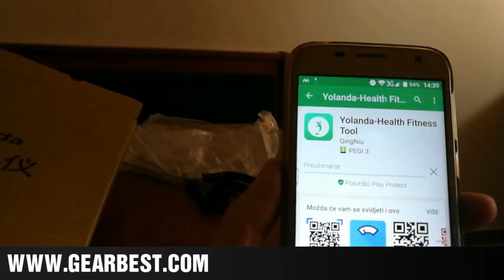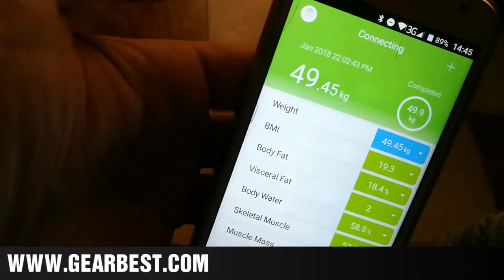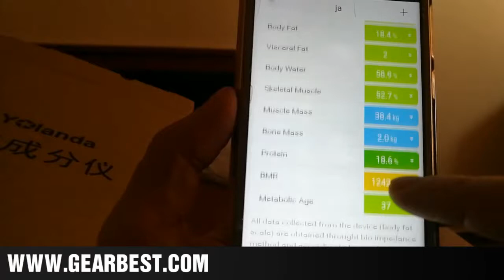Body Weight Fat Scale bmi - unboxing and use test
Why do I need a body weight fat scale?
There are several reasons why you might need a body weight fat scale, including:

1. Tracking body weight: A body weight fat scale allows you to track your body weight and see how many pounds you have gained or lost.

2. Monitoring body fat percentage: A body weight fat scale allows you to monitor the percentage of body fat, which can be helpful in achieving a healthy body composition and maintaining overall health.

3. Motivation: Tracking your progress and seeing how your body is changing can be motivating and encouraging for further self-improvement.

4. Ease of use: Many modern body weight fat scales are easy to use and some can be connected to tracking apps for convenience.

5. Supporting a healthy lifestyle: A body weight fat scale can help you achieve and maintain a healthy lifestyle, which includes a healthy diet and exercise.

In summary, a body weight fat scale can be helpful in tracking body weight, monitoring body fat percentage, providing motivation, ease of use, and supporting a healthy lifestyle.

Rating: ⭐⭐⭐⭐⭐ (5/5)